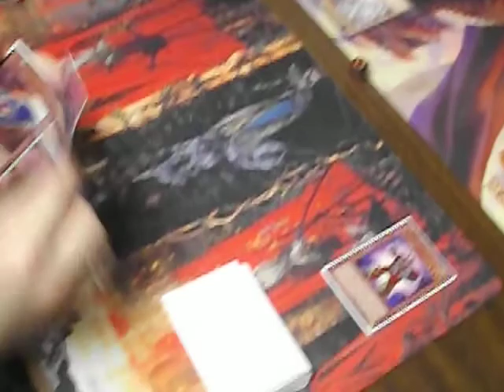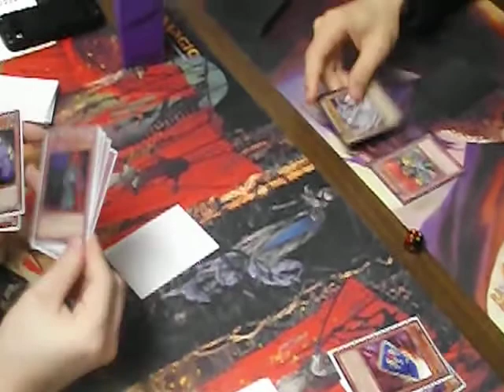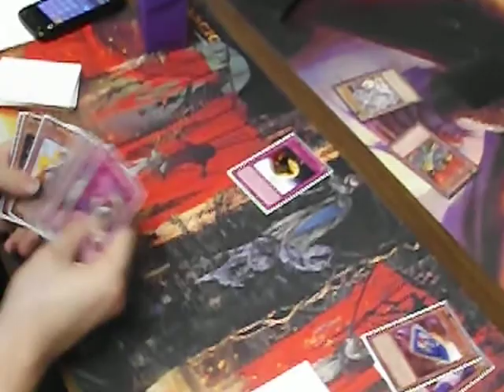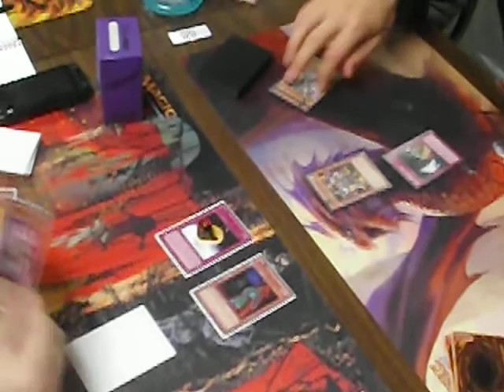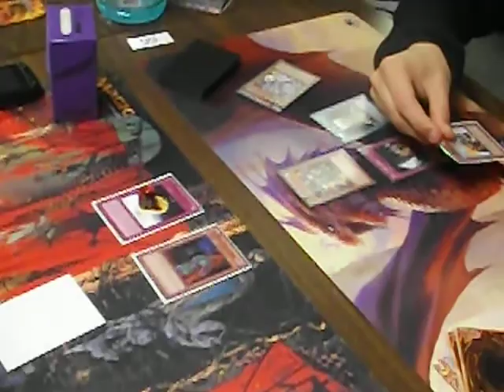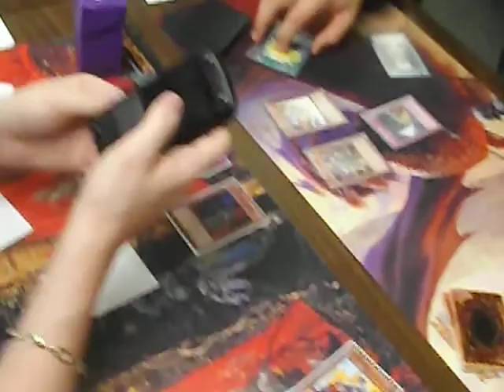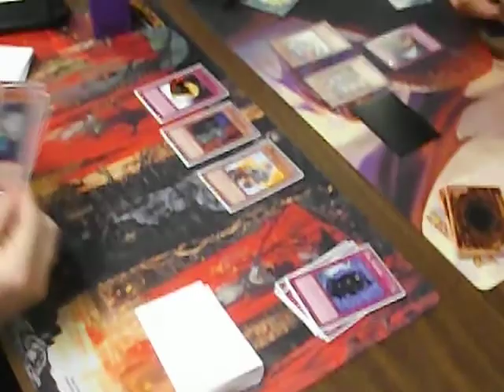Battle Pack: Guardian Angel Joan control vs Nate Jank Control Game 1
crazy plays, feature card golden apples lol